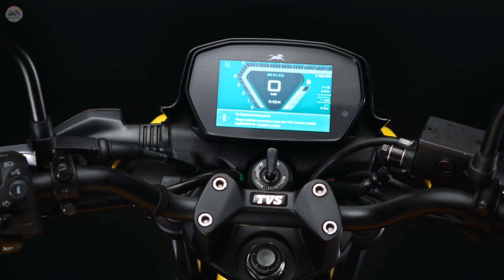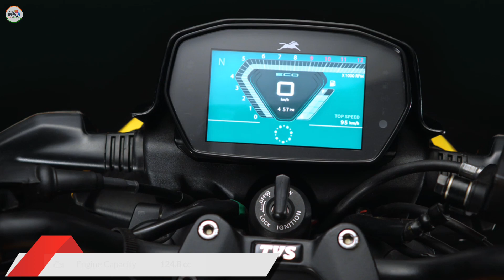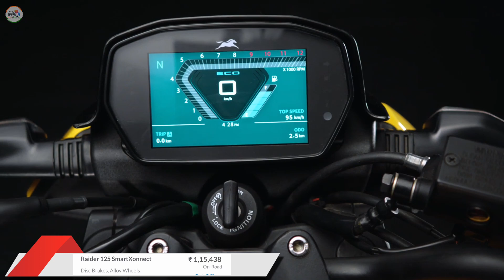TVS Raider Price Raider Mileage Images Colours | 2023 TVS Raider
The New TVS Raider 125 - Price